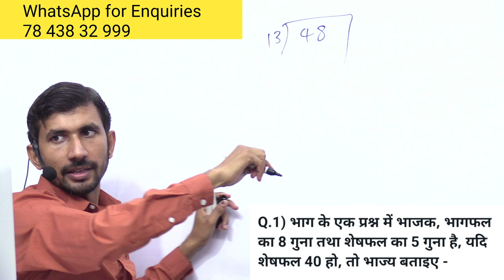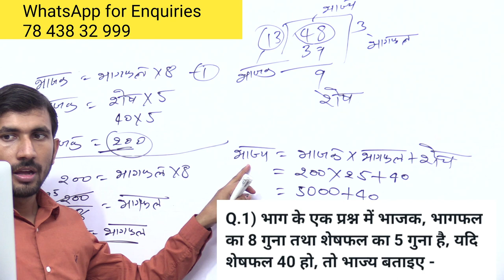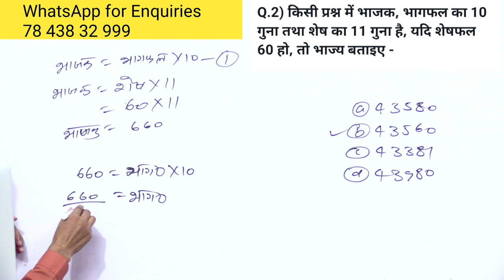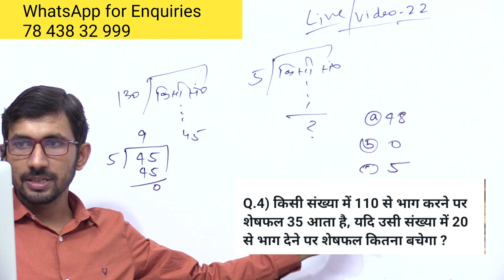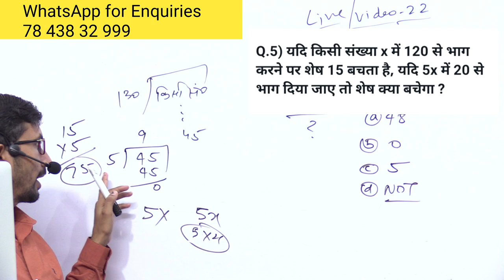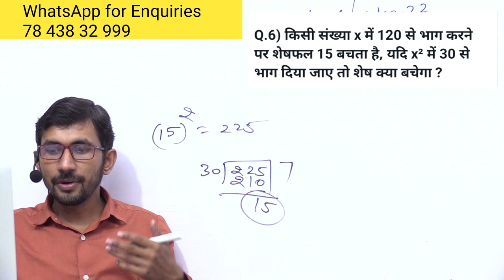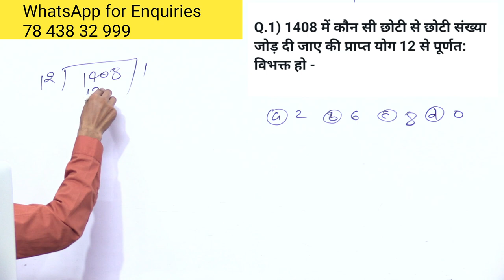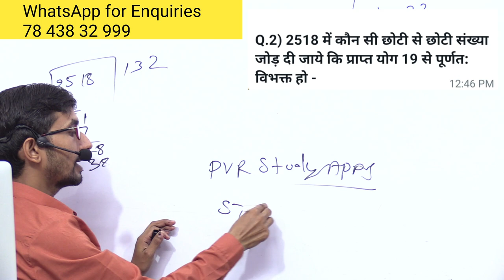SUPER TET MATHS 2022 | LIVE 22 | Number system for STET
UPER TET MATHS 2022 | LIVE 22 | Number system for STET,
super tet maths 2022,
super tet 2022 maths classes,
super tet 2022 maths syllabus,
super tet math preparation 2022,
super tet math practice set 2022,